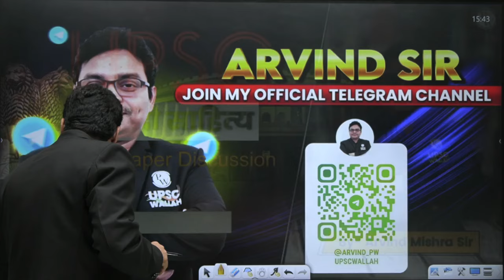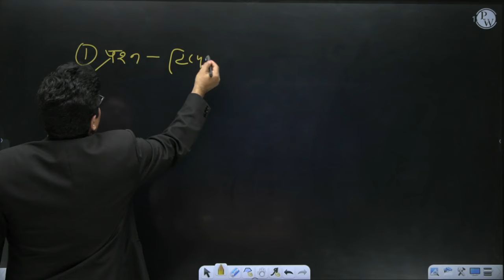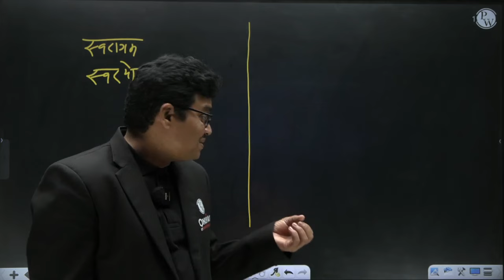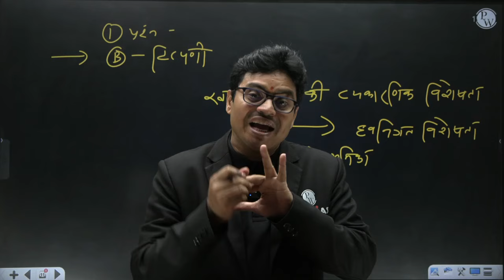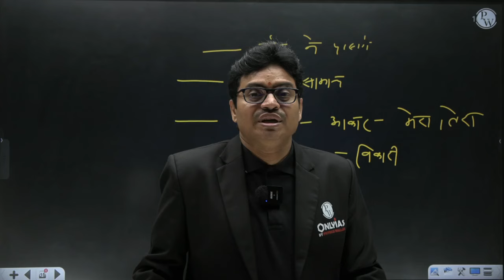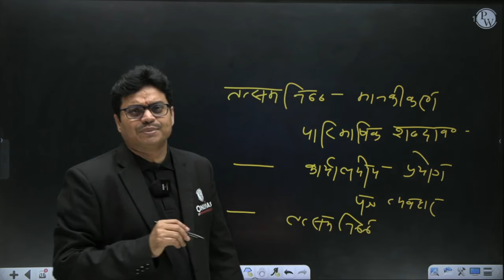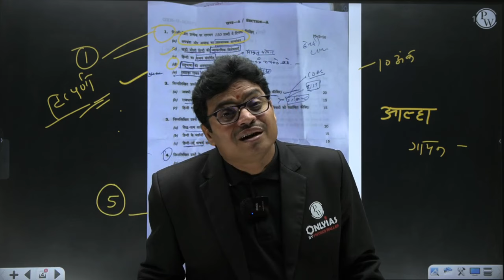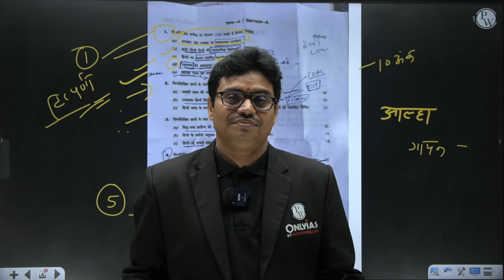हिंदी साहित्य (Hindi Literature) - Optional Paper Detailed Analysis | UPSC Mains 2024 Paper -1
हिंदी साहित्य (Hindi Literature) - Optional Paper Detailed Analysis in Hindi | UPSC Mains 2024 Paper -1

इस वीडियो में हम UPSC Mains 2024 के हिंदी साहित्य (Hindi Literature) ऑप्शनल पेपर-1 का विस्तृत विश्लेषण करेंगे। इस पेपर के सभी महत्वपूर्ण प्रश्नों, उनके कठिनाई स्तर, और यूपीएससी के बदलते ट्रेंड पर चर्चा की जाएगी। हम पेपर में आए सवालों को विभिन्न साहित्यिक दृष्टिकोणों से समझेंगे और उनका उत्तर देने की रणनीति पर विचार करेंगे।